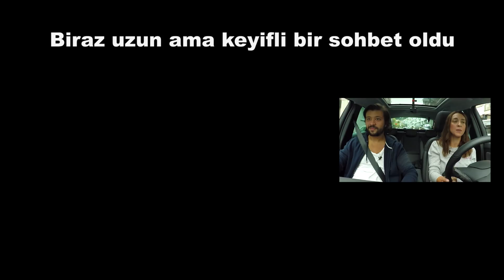Opel Crossland X - Artık aranan dizel otomatik seçeneğiyle!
Opel Crossland X merakla beklenen yeni 1.5 dizel motor ve 6 ileri otomatik şanzımana kavuştu. Biz de Ebru'yla birlikte enine boyuna inceledik. Düşüncelerimizi de çekinmeden paylaştık. Video süresi biraz uzun gibi görünse de emin olun nasıl bittiğini anlamayacaksınız.
 Şimdiden iyi seyirler... Video sonunda instagramdan sorduğunuz soruların yanıtlarını bulabileceğinizi hatırlatırım...

Serdar Kuzuloğlu ile Porsche 911'imi test ettik! - Michelin ile Maksat Muhabbet
Audi A7 - Ebru'yla çarptığı arabayı test ettik!
Yeni BMW 3 Serisi Test Sürüşü - Parasının hakkını veriyor mu?
SsangYong Musso Grand - Ebru ilk defa pikap kullandı!
Porsche Taycan mı Tesla Model S mi? Tartışmaya Ebru'dan son nokta!
Frankfurt Otomobil Fuarı 2019 - Gelecek elektrikli mi?
Ebru Discovery ile kaza yaptı!
Citroen C5 Aircross - Bu SUV alınır mı?
Sigortaya gerek var mı? Arabalarımın primleri ne kadar?
VW Transporter Test Sürüşü - Neler değişti, ne kadar gelişti?
Range Rover PHEV - 1.7 milyon TL'lik SUV'dan elektrik alabildik mi?
Mercedes G350d Test Sürüşü - 40 yıllık efsane artık 1.3 milyon TL
En iyi SUV lastiği hangisi? - Discovery'nin lastiklerini nihayet değiştirdim
Cancel Save changes Mercedes A Sedan ve Mercedes CLA Test Sürüşü - Aralarında fark var mı?
Seramik kaplamayla yeniden doğdu! Acaba kaç mikron gitti?
Porsche 911'e yeni lastik aldım - Lastikte bilinmesi gerekenleri anlattım!
Mercedes EQC Test Sürüşü - Audi E Tron ile karşılaştırdım!
İstanbul Havalimanı - Yeni havaalanından ilk uçuş!
Deri döşeme tamiri yaptırdım - Değişim inanılmaz oldu!
Boyasız göcük düzeltme yaptırdım! Ne kadar tuttu?
Discovery 4'ü bakıma götürdüm. Merak ettiğiniz tüm soruları uzmanına sordum!
Porsche 911'i bakıma götürdüm. Ne masraf çıktı?
Porsche 911 ile yolda kalıyordum!
İkinci el araba alırken dikkat edilmesi gerekenler - Discovery 4'ü alırken neler yaptım?
Discovery 4 arıza yaptı! Söylendiği gibi sorunlu mu?
Neden Discovery 4 aldım? - Diğer aile araçlarından farkı ne?
Şahsi aracımı açıkladım! - Hem de ikisini birden
Yeni VW Jetta 'yı İlkay Zaman 'la test ettik - Türkiye'de neden yok!
Disneyland'e gittik - Adam başı 600 TL!
Amerika'da bir günümüz - Outlet'te fiyatlar!
İlkay Zaman 'ın arabasını Los Angeles'ta kullandım!
Yeni Ford Focus - Alırsın Ford, olur musun Lord?
Yeni Mercedes CLS 300d - Teknolojinin zararları!
Porsche 718 Cayman böbrek taşı düşürür mü?
Yeni BMW 3 Serisi G20 ve Mercedes A Serisi Sedan inceledim!